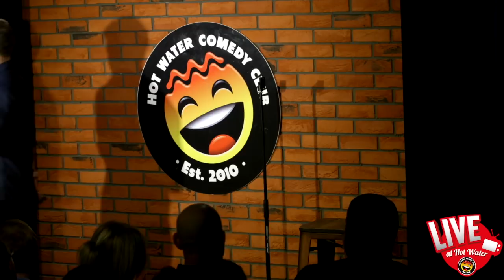Tom Houghton | All Boys School